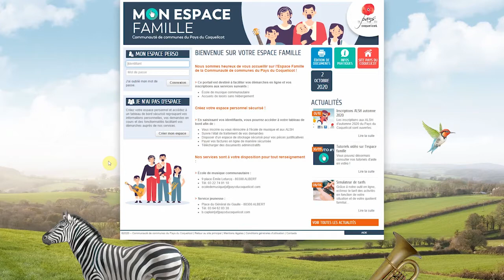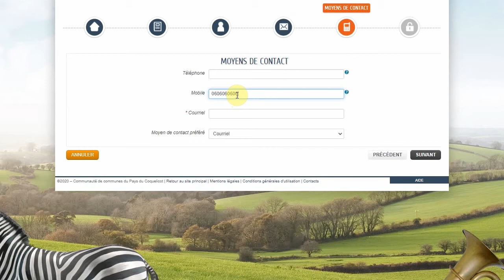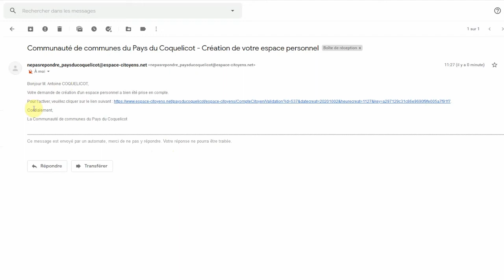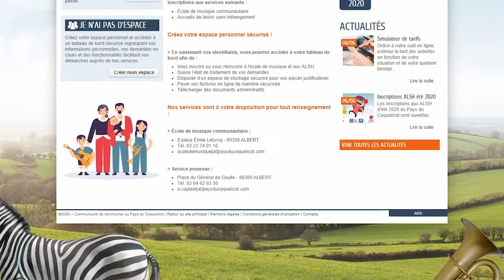Espace famille - Tuto #2 - Création d'un espace famille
Vous n'êtes pas encore connu de nos services et vous souhaitez vous inscrire à l'école de musique ou au ALSH du Pays du Coquelicot ?
Créez votre espace personnel et procédez à des inscriptions en ligne !
Dans ce tutoriel #2, nous allons vous guider pas à pas dans la création de votre espace famille.